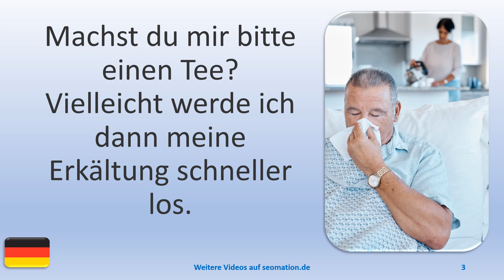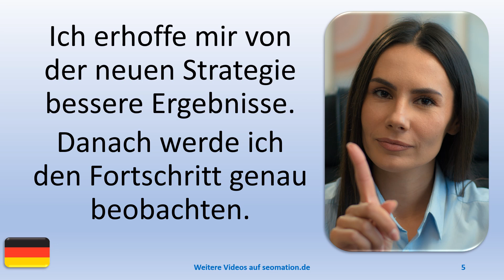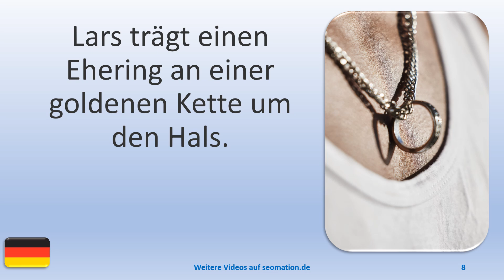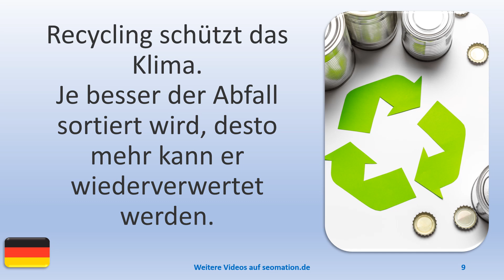▶️14880▶️Ich lerne Deutsch mit Texten und Bildern in unterschiedlichen Situationen.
A
✅aber✅abgehalftert✅abgeriegelt✅abgeschlossen✅abweisend✅allein✅allergisch

L
✅lediglich✅legendär✅legitim✅lehrreich✅limitiert✅lückenhaft✅luftig✅luxuriös